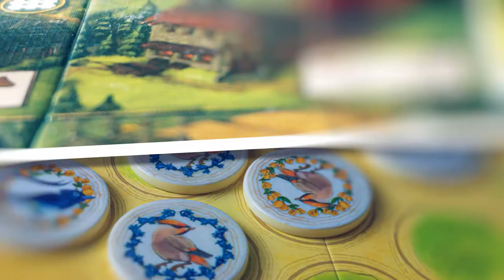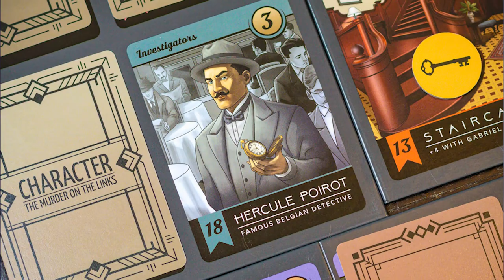Monthly Roundup April 2022 - Mini Board Game Reviews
New Games:
01:24​ - Llamaland
04:22​ - Root: The Marauder Expansion
07:28 - Ark Nova
10:23 - Libertalia: Winds of Galecrest
13:37 - Méthodologie: The Murder on the Links

Games I've Been Playing:
17:10​ - Reef
20:18​ - Terra Mystica

The Human Portion - 25:29